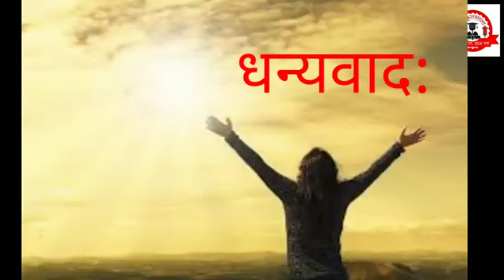art integration in sanskrit Presantion(3)